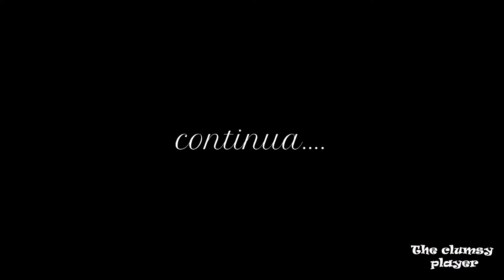Red Dead Redemption 2 - GamePlay _ITA : #47 La vedova cecchina / L' arte della conversazione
Il mondo di Red Dead Redemption 2 presenta cinque Stati fittizi degli Stati Uniti d'America. Il New Hanover, Ambarino e il Lemoyne sono inediti, mentre il New Austin e il West Elizabeth ritornano da Red Dead Redemption. Questi Stati fioriscono intorno ai fiumi San Luis (la versione fittizia del reale fiume Rio Grande) e Lannahechee e sulle rive del lago Flat Iron. Ambarino, versione fittizia del Colorado e del Wyoming, è una zona montuosa e selvaggia, con come cuore la riserva dei nativi americani Wapiti. Il New Hanover (una combinazione degli Stati dell'Oklahoma, dell'Arkansas, del Nebraska, del Kansas, del Dakota del Sud e soprattutto del Wyoming) è un'ampia vallata divenuta culla della modernità e dell'industria e dove è sorta la piccola città di allevatori chiamata Valentine. Il Lemoyne, controparte della Louisiana, è invece composto da paludi e bayou e al suo interno sorgono le città di Rhodes e l'ex-colonia francese di Saint Denis, controparte fittizia di New Orleans.